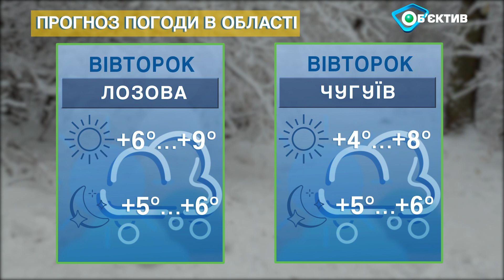Прогноз погоди в Харкові та Харківській області на 13 лютого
Погода в Харкові та Харківській області - на вівторок 13 лютого 2024 р. Погода в Харькове и Харьковской области - на вторник 13 февраля 2024 года.